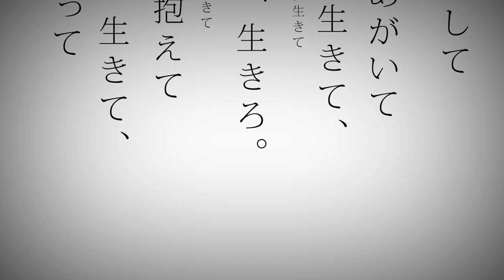【歌ってみた】命に嫌われている。【ver.渚】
誕生日に歌ってみました。

音源と動画をお借りしました。

唄・MIX　なぎさ　@0v3rachi3v3r (mylist/62545495)